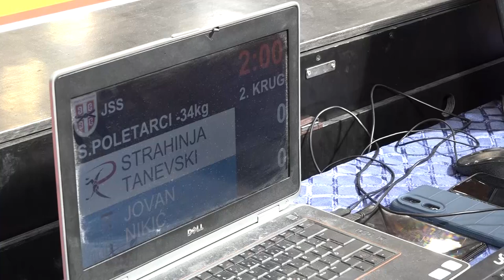Strahinja Tanevski RAK Jovan Nikić 1:0 -34kg